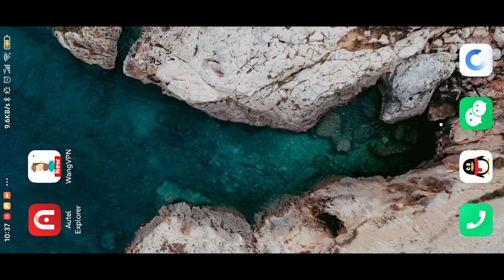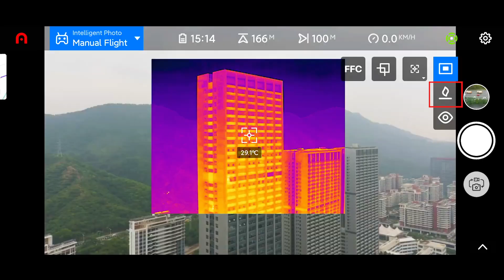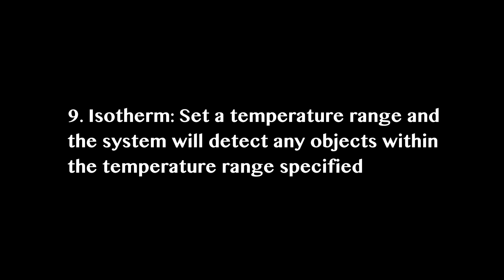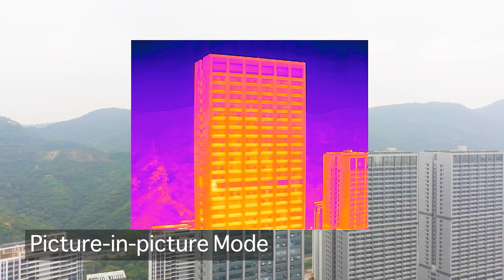Představení dronu s termokamerou Autel EVO II 640T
Dron Autel EVO II 640T je vybaven jak termokamerou (s rozlišením 640x512 px), tak klasickou kamerou (video 8K, fotky 48 Mpix) s dobou letu 40 min a nosností 800 gramů se řadí k velmi pokročilým skládacím dronům s termokamerou.